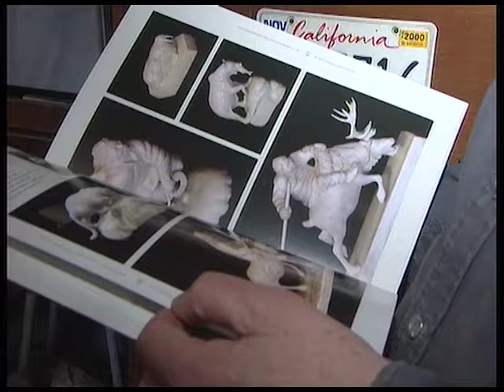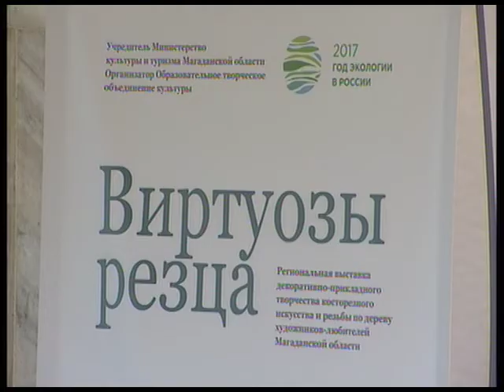Узоры Севера #3 (Снежина, МТК Видео)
Авторские программы на канале МТК Видео
Узоры Севера - авторская передача Оксаны Снежиной. В этой серии передач рассказывается о жизни и народных промыслах народов Крайнего Севера